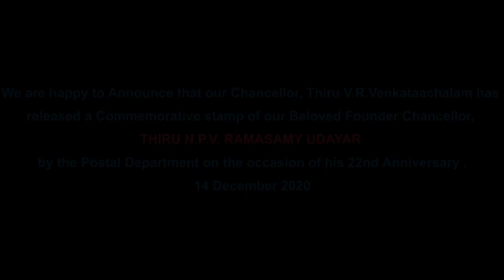FOUNDER CHANCELLOR THIRU N.P.V.RAMASAMY UDAYAR COMMEMORATIVE STAMP RELEASED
We are happy to announce that our Chancellor, Thiru V.R. Venkataachalam has released a commemorative stamp of our beloved founder chancellor Thiru N.P.V Ramasamy Udayar by the postal department on the occasion of his 22nd anniversary.